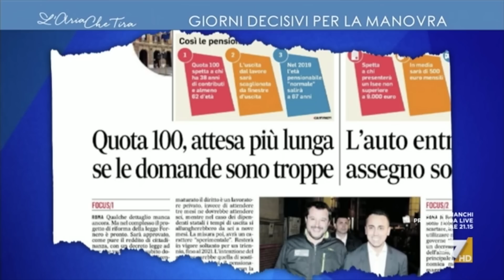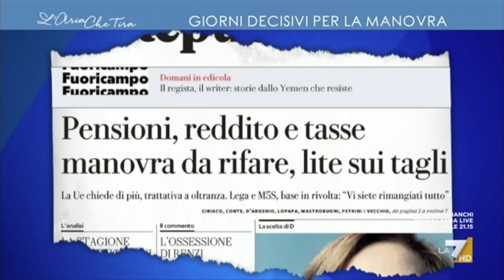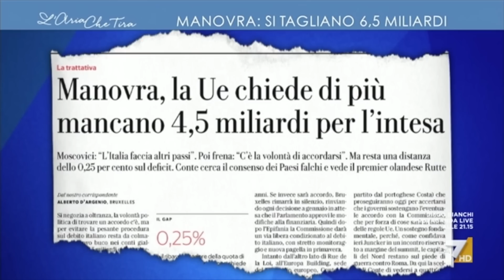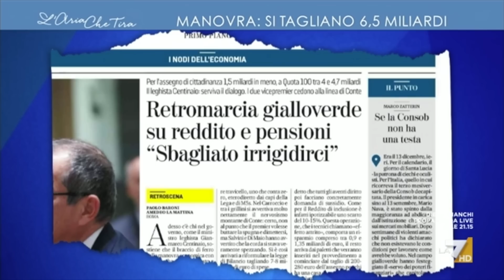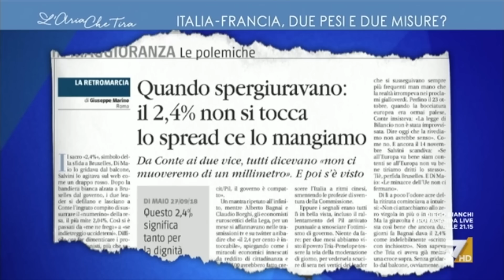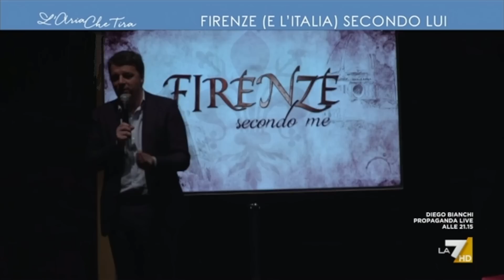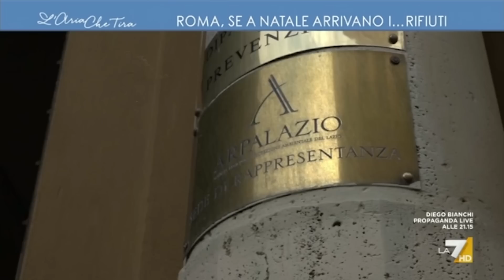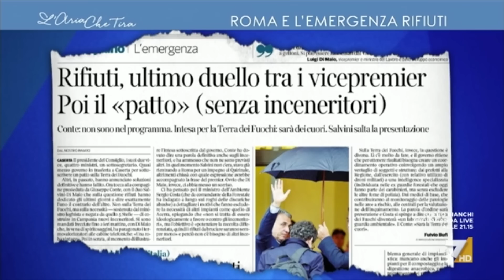Lucia Azzolina ospite a L'Aria Che Tira La7 14-12-2018